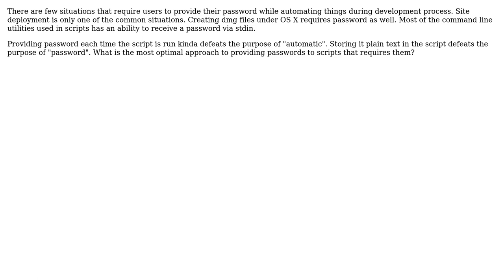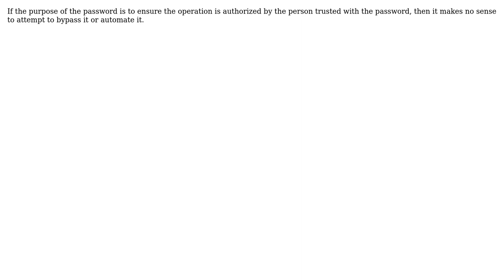Storing passwords for usage in scripts (3 Solutions!!)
Storing passwords for usage in scripts

With thanks & praise to God, and with thanks to the many people who have made this project possible! | Content (except music & images) licensed under CC BY-SA | Music | Images & others | With thanks to user Eimantas user David Schwartz and the Stack Exchange Network Trademarks are property of their respective owners. You are responsible for your own actions.